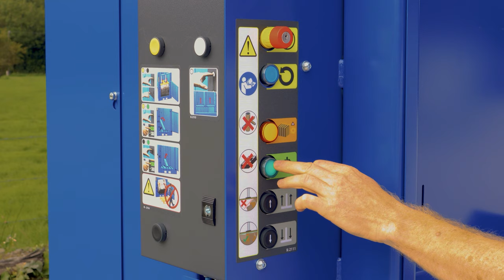250 auto top sliding door vertical baler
This vertical baler can make a 250 kg bale of cardboard. Features include a top sliding door and a PLC panel with bale full light and E-stop with a Key lock.

An excellent option to bale either cardboard boxes, paper or Plastic Film.

This Baler is available in a number of power supplies including 3-phase power and single-phase power.

The Baler holds 4 rolls of bale strapping to tie off the bales.